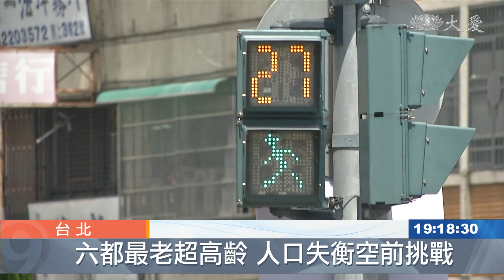世界看見台北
全球宜居城市評比，在英國雜誌Monocle裡，台北登上第10名，甚至被稱讚是亞洲的隱密瑰寶，因為生活方方面面都相當便捷，也和自然環境達到很好的平衡。但在經濟學人的評比中，因為指標是醫療、教育、環境文化等等，受到疫情影響，台灣仍處於保守防疫狀態，所以和去年相比下滑20名。

人車擁擠，腳步快速，這是繁榮的台北。

民眾 黃小姐：「食衣住行方面都很方便，但是現在房價很貴。」

民眾 倪先生：「之前出國，像去泰國或是韓國，他們的商家都比較早就關閉，但台灣可能會有24小時的，就會比較方便。」

如同民眾感受，24小時美食不打烊，發達交通系統，同時又有適合漫步的街道、健行步道、綠意盎然街景，以及擁有多樣藝文展演空間，讓台北被英國雜誌Monocle評選為全球最宜居城市第10名，甚至被譽為「隱密的亞洲瑰寶」。而看整個評比排名，同樣上榜的亞洲國家只有日本，其他名次，尤其前三名，都在歐洲。

台北城市大學觀光系教授 李奇嶽：「其他的先進國家，像歐洲，像美國，很多的先進國家的消費，我們相對有比較好，所以我們的生活成本比較低，我們的享受的生活機能、便利性比較高。」

但缺點是，消費模式仍以現金為主，電子支付種類複雜，建議銀行系統應該更升級；同時，行人路權也是一大問題。

民眾 高先生：「腳踏車的這一塊(比較困擾)，我是有帶小朋友，那難免小朋友會比較活潑，(和人)同時共用(人行道)的時候，間距可能需要再多一點。」

文化大學都計系副教授 游政諭：「人行道的寬度不足，甚至人行道上面有很多的障礙，在人車交織的情況之下，汽機車對於行人不禮讓的這些行為，那我想這些對於外國人來講，他們是很習慣以人為本，尊重行人路權。」

行的方面要改善之外，另一個由經濟學人公布的最宜居城市排行中，台北卻比去年掉了20名，排名53。專家認為，這和全球防疫走向開放，但國內仍然保守有關。

文化大學都計系副教授 游政諭：「在國境開放的時候，還是目前是總量管制的，而且能夠進來台灣的人，實際上是有身分別的限制，(國內)醫療保健也好，教育也好，市民在接觸到文化展演活動，都會受到層層的管制，所以我們今年在這方面反而是吃了很大的虧。」

台北到底宜不宜居？整體來說，生活面向豐富，醫療也先進，但隨之而來是老年人口比例漸增，如何在高齡社會打造宜居城市，或許是台北未來發展的隱形考驗。

林亦庭 葉宜琳 台北報導